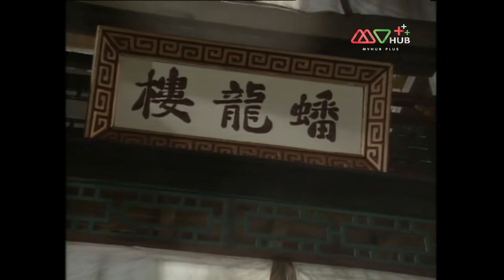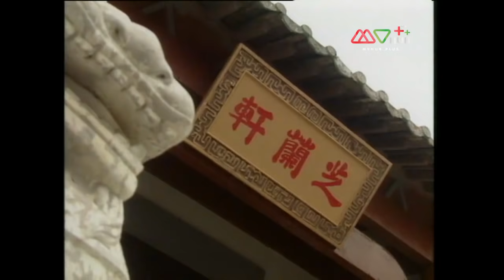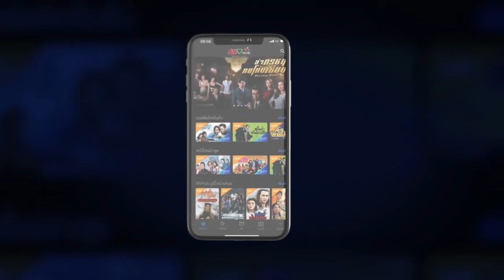จอมกระบี่สันโดษ ( The Lone Star Swordsman ) [ พากย์ไทย ] l EP.11 l TVB Thailand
📌ดูได้ก่อนใคร7วัน เพียงเป็นสมาชิก Membership

ต้วนหลัง (เจิ้งอี้เจี้ยน) เป็นนักฆ่า พัวพันกับการฆ่า การล้างแค้น อยู่แทบทั้งชีวิต สาวสวยเชียนเซอะ(เหลียงเสี่ยวปิง)) ต้องการแก้แค้นให้กับพี่ชายที่โดนต้วนหลังฆ่าตายด้วยความไม่ตั้งใจ ทำให้เขาต้องคอยช่วยเหลือเธอตลอดเวลา จนเชียนเซอะแอบตกหลุมรัก ทว่าต้วนหลังกลับไปหลงรัก เล่อจื่อหลาน (เหอหวั่นอิ๋ง) ลูกสาว เล่อสือโหลว ศัตรูของเขาผู้ที่ฉากหน้าเป็นคนร่ำรวยมีศีลธรรมแต่เบื้องหลังเป็นคนโหดเหี้ยม จิตใจอำมหิต เล่อจื่อหลาน แม้จะไม่เป็นวิทยายุทธแต่เธอก็เป็นคนเข้มแข็ง ต้วนหลัง หาทางแก้แค้นขณะเดียวกันก็พยายามเอาชนะใจหญิงสาว เมื่อปรากฎจอมยุทธคนหนึ่ง ที่มาตกหลุมรักเล่อจื่อหลานเข้าเช่นเดียวกัน แต่ทว่าเบื้องหลังของเขากลับน่าหวาดหวั่นพรั่นพรึง

นำแสดงโดย : เจิ้งอี้เจี้ยน,เว่ยจุ้นเจี๋ย,เหลียงเสี่ยวปิง,เหอหวั่นอิ๋ง